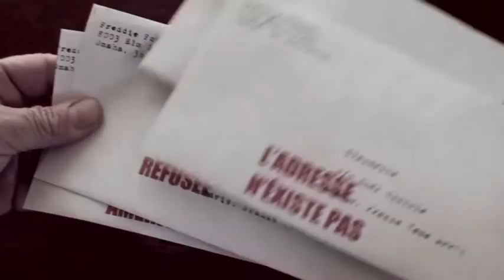4 MINUTE FILM NOIR season III -- CHEZ TOOTSIE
The phrase FILM NOIR is French, N'est ce-pas?